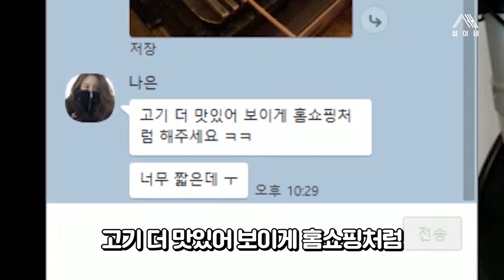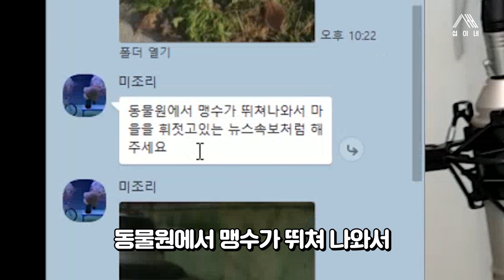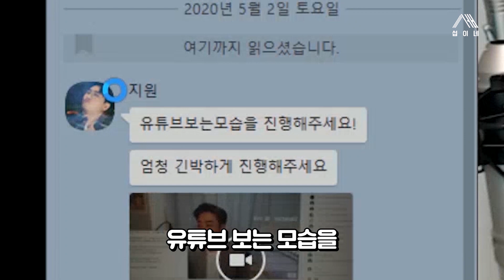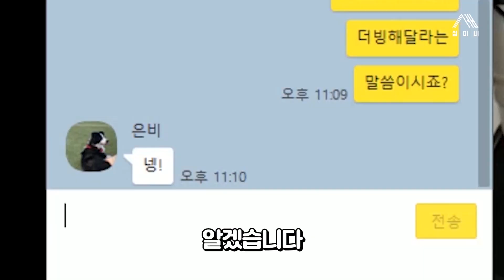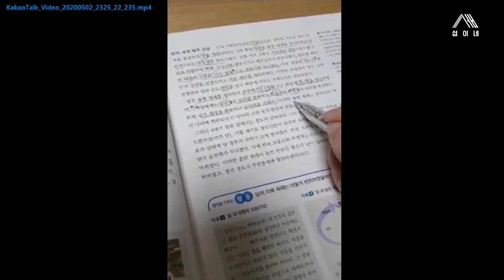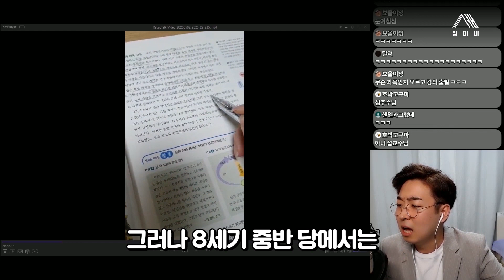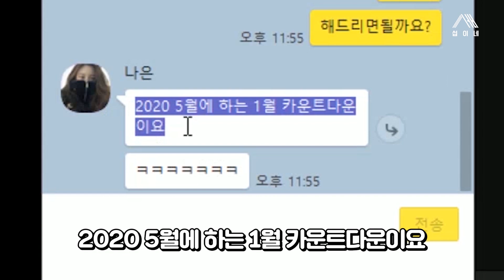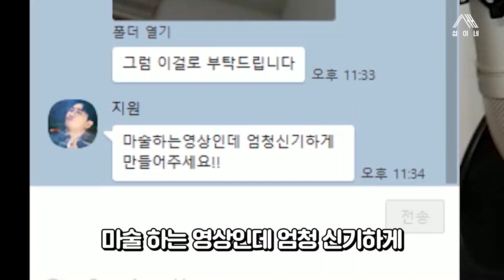약빤 시청자들 진행(더빙) 요청에 인생 위기 온 MC섭이ㅋㅋㅋㅋㅋㅋㅋㅋ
시청자가 보낸 아무 영상들을 즉흥적으로 진행할 수 있을까요?
오로지 애드립으로만 진행하던 도중...
엄청난 위기에 봉착하는 섭이...